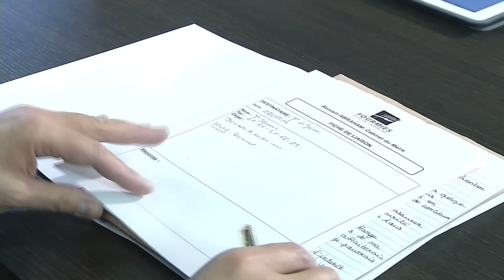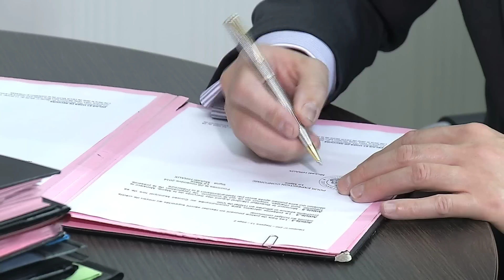Vidéo d'ouverture de la cérémonie des vœux 2014 - Mickaël Hiraux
Temps fort de la cérémonie des vœux et toujours dans un esprit de modernité (mot clé de la soirée), la cérémonie commence par une vidéo d'introduction digne d'un concert, pour une mise en bouche de ce qui sera des vœux "moderne"